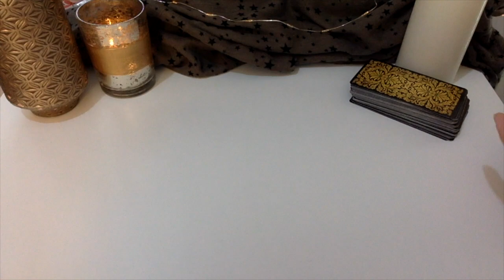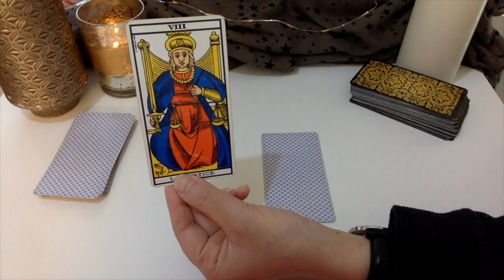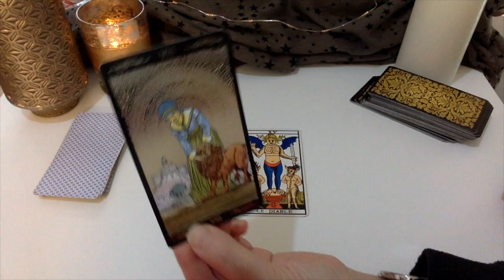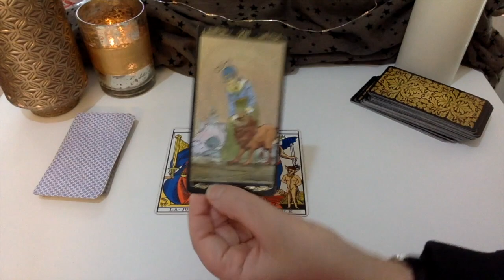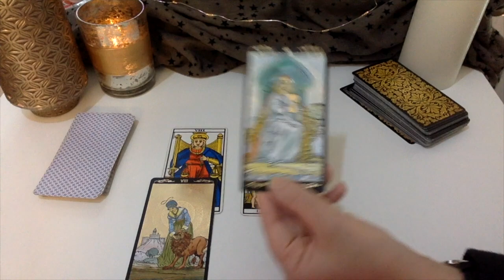POISSONS TAROT ÉNERGÉTIQUE ET HOROSCOPE SEMAINE DU 8 JANVIER 2018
▼Qui suis-je ? voir en dessus▼

Qui suis-je ?

Ciao, ciao !